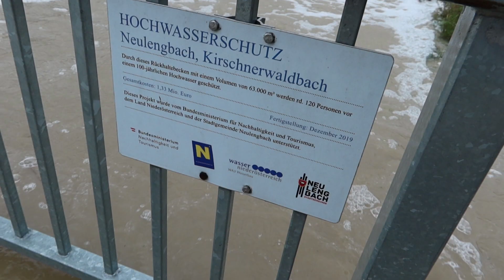NeulengbachVLog 2024-09-15 | SPEZIAL: Neulengbach unter - das Rückhaltebecken zu klein | CV-01647